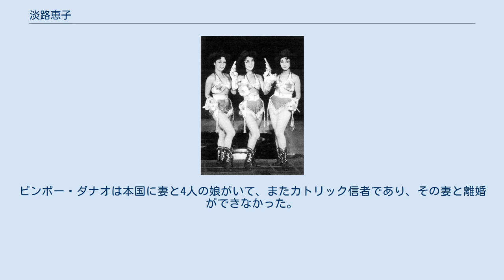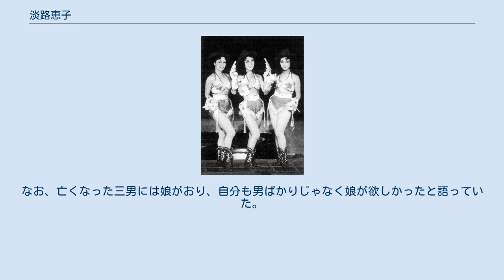淡路恵子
淡路 恵子（あわじ けいこ、1933年（昭和8年）7月17日 - 2014年（平成26年）1月11日）は、日本の女優。
本名は井田 綾子（いだ あやこ）。
 1933年、東京・品川に生まれる。
家は二階建ての借家だった。
父は大日本帝国海軍の軍人だったが、胸を患って海軍省を辞め自宅療養していた。
母は助産婦。
 集団疎開先の富山県から一時荏原に戻った時、激しい空襲に遭った。
そのため茨城県の母の親戚の所へ疎開に行き、田舎暮らしを体験。
 府立第八高等女学校（現・東京都立八潮高等学校）を受験、合格する。
13歳の時、終戦の翌夏父親が他界。
「女医にしたい」という母の願いをよそに、淡路はSKDに合格、卒業まであと数か月だったが第八高女を退学した。
 松竹歌劇団のユニット「スリー・パールズ」（左から草笛光子、深草笙子、右が淡路。1952年10月） 1948年に松竹歌劇団の養成学校である松竹音楽舞踊学校に4期生として入学。
 1949年、入団前の学校生時に黒澤明監督より抜擢され、『野良犬』で舞台より早くスクリーンデビュー。
 1950年、松竹歌劇団に入団。
草笛光子、深草笙子と組んで「スリーパールズ」と呼ばれ、歌に踊りに大活躍。
 1953年からは多くの松竹映画に出演。
主演したメロドラマ『この世の花』は続編、続々編と大ヒットしたため完結編まで全10部作となった。
1954年にはマーク・ロブソン監督に見出され、パラマウント映画『トコリの橋』でミッキー・ルーニーと共演。
 1957年に出演した『太夫さんより・女体は哀しく』と『下町』の演技でブルーリボン賞の助演女優賞を受賞。
 1960年代には『駅前シリーズ』や『社長シリーズ』にレギュラー出演した。
 テレビドラマでは、1961年に『若い季節』に女社長役で主演。
1963年には越路吹雪、岸田今日子、横山道代との四姉妹役で出演した『男嫌い』が数々の流行語を生み出す話題作になった。
 1987年『男はつらいよ 知床慕情』で結婚引退後から20年ぶりに女優復帰して、マスコミからの復帰インタビューにも撮影所で喫煙しながら応じていた。
 2011年7月に、波瀾万丈の芸能人生60年を振り返った『凛として、ひとり〜弱かった自分が強くなれた瞬間』（実業之日本社）を出版した。
 2014年1月11日17時24分、食道がんのため東京都港区の病院で死去した。
80歳没。
食道がんに関しては投薬により治療していた。
また直腸がんの手術も成功していたが、2013年9月以降食事を受け付けなくなり、徐々に体力が落ちていき、所属事務所の社長の話によれば、2014年1月9日に会ってから容体が急変したという。
戒名は「宝珠院淡路日恵清大姉」。
東京・青山葬儀所で通夜告別式が営まれ、デビュー当時から親交が深い旧友の草笛や宝田明、プライベートで可愛がられていた浅田美代子、小堺一機、爆笑問題、はるな愛など約300人が21日の通夜に参列し、22日の告別式には淡路と60年来の大親友であったデヴィ・スカルノ、後輩の高橋英樹、中尾ミエ、綾戸智恵、栗原類など約150人が参列し別れを惜しんだ。
 父は海軍の軍人だった。
母は茨城県久慈浜の網元の娘。
母は、道楽者の結婚相手に愛想を尽かして子供2人を連れて東京に出て助産婦を始めた時、父と知り合い再婚した。
13と11違いの兄が2人いる。
 淡路は20歳のときにフィリピン人歌手ビンボー・ダナオ（Bimbo Danao）と結婚。
彼のショーを見に行って人に紹介された。
ビンボー・ダナオは本国に妻と4人の娘がいて、またカトリック信者であり、その妻と離婚ができなかった。
そのために入籍はしておらず事実婚であった。
淡路によれば「私、結婚に対してなんの夢もなきゃ、婚姻届を出すとかそんなことも知らなかったの。“好きだ、好きだ”って彼が言って、私が家を建てたらやって来て、お互いに好きだから一緒にいただけ。一緒にいるから結婚だと思っていたくらい（笑い）」という。
 長男の島英津夫と次男（一般人のため非公表）を出産。
二児の母となるがダナオの度重なる浮気が原因で1965年に離婚（ダナオは1967年に腺肉腫で死去）。
1966年に中村錦之助（後に萬屋錦之介と改名）と再婚し女優業を引退、三男・四男を出産した。
しかし、錦之介の個人事務所である中村プロが13...